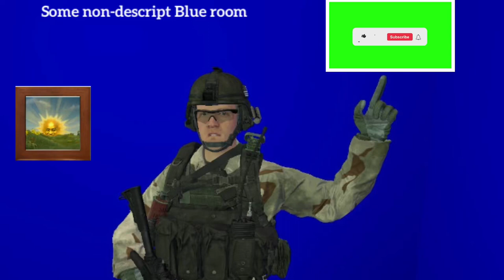A-10 Warthog!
Hold on this isn’t DCS World!

Quick video showcasing the battle capabilities of the A10C Thunderbolt II aka “Warthog”